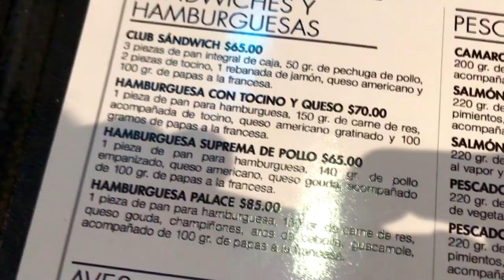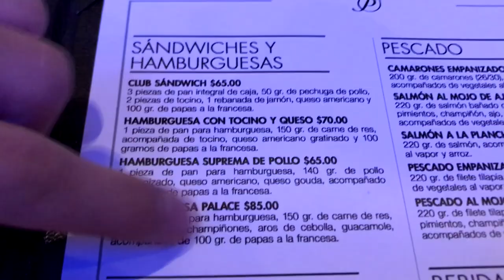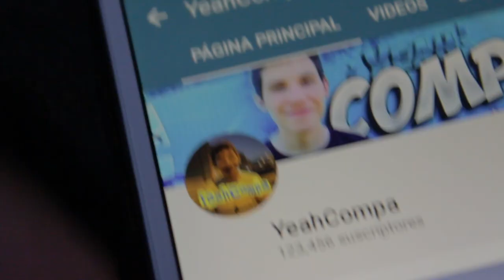¿Cómo es la comida de un CASINO?